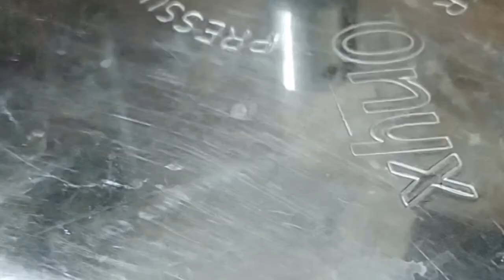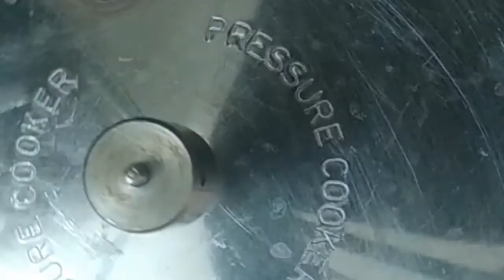Instant kurma/ How to make Vegetable Kurma in Tamil | Hotel Style veg Kurma/ without ginger garlic.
indian favorite parotta and Chapathi VEg Kurma